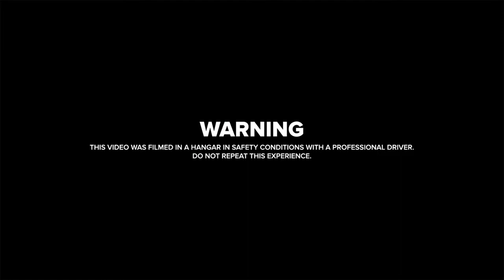LEXUS | Trace Your Road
Music Composing, Arranging and Production